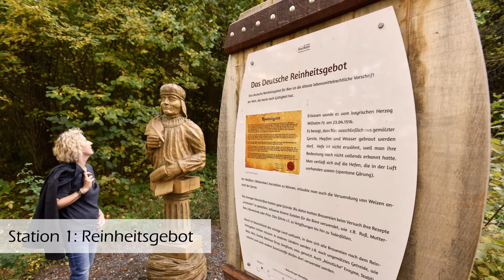Unterwegs auf dem Bräunlinger Bierpfad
Wie entsteht Bier? Welche Zutaten benötigt ein Braumeister, was muss er wissen und können? Um genau diese Fragen geht es auf unserem 6,5 km langen „Bräunlinger Bierpfad“.